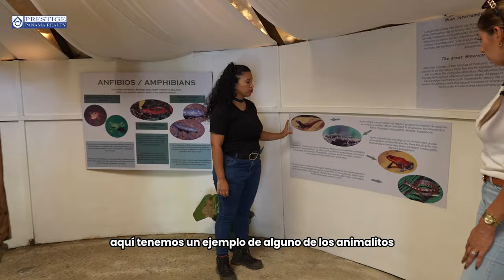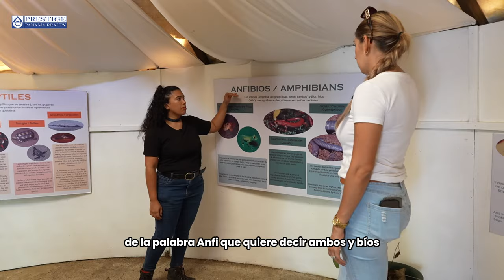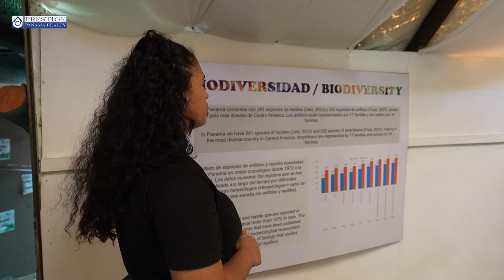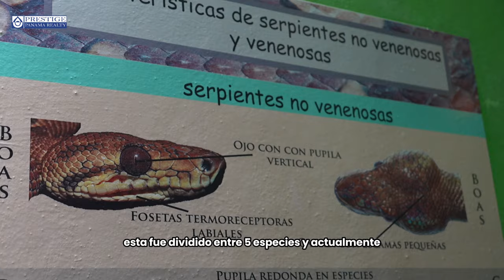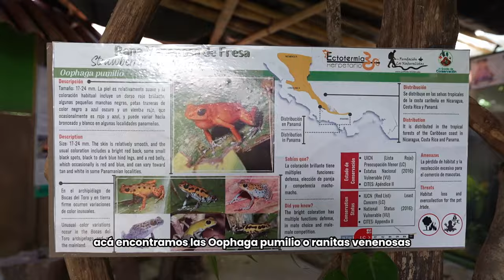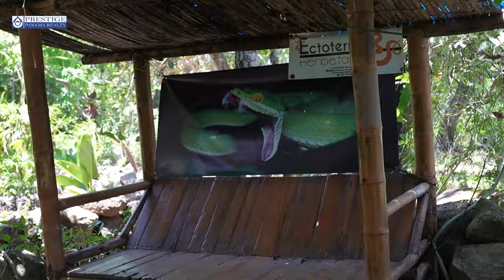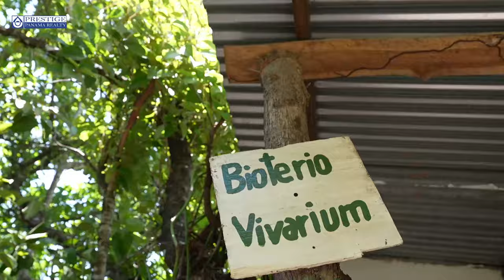DESCUBRE - Ectotermia Herpetario queda subiendo a Boquete por El Francés. 6981.5000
Ectotermia Herpetario queda subiendo a Boquete por El Francés. Un lugar más para descubrir camino a Boquete para toda la Familia